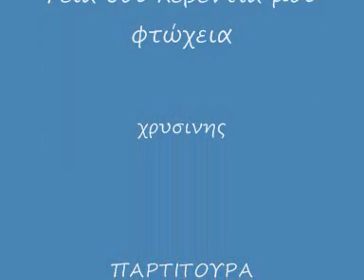Γεια σου λεβεντιά μου φτώχεια π κ